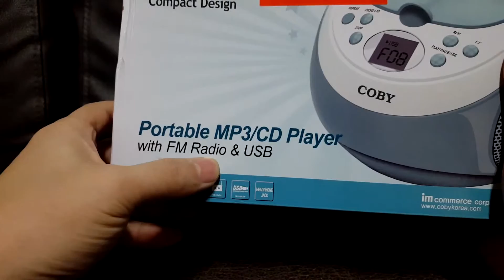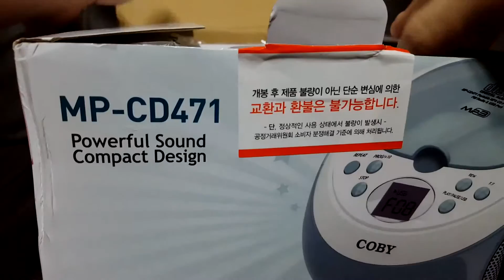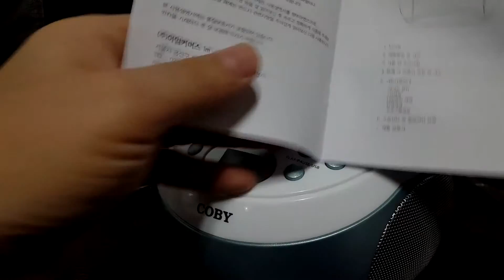Coby 코비 포터블 라디오 / cd / Usb 플레이어 언박싱 및 간단리뷰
일상적인 재미난 이야기 동영상을 항상 올리고 있어요~ 구독 추가 잊지 말아주세요 ^^